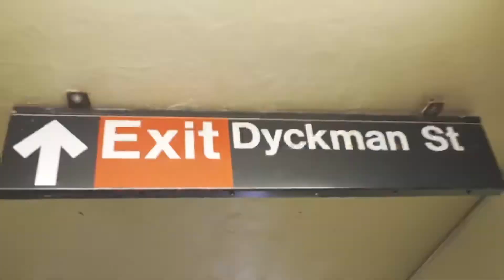2020: NEW YORK IS VILLAINOUS Directed By Kaliq Scott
Directed By @kaliqscott
Produced By @villainousnewyork
Original Music Score By @onegotbeats

The evolution of all things is inevitable, just as change is the only constant. Villainous New York, the brand, first came to surface in 2012. A time where the World was believed to be ending. The bad vibes of that year gave way for a new group of Creators, Artists. Villainous New York, the brand became a Bridge for all the subcultures within New York City. 8 years later, with the rise in levels of fake love, clout chasing, pocket watching & disrespect at max-capacity, it seems the World is in danger once again.

After a hiatus, your friendly neighborhood Villain, has been summoned back at a time when he's needed most! With a fresh-strong  Army, the designer artist is back to collaborate & fueled by hate. Driven by love, and ready to battle consumerism, racism, fake energy, stigmas & Culture Vultures.

Villainous New York is The Brand Of The Streets™